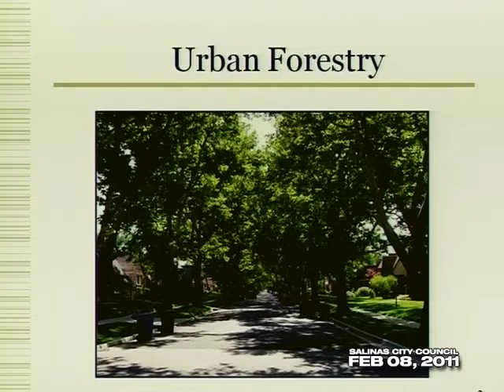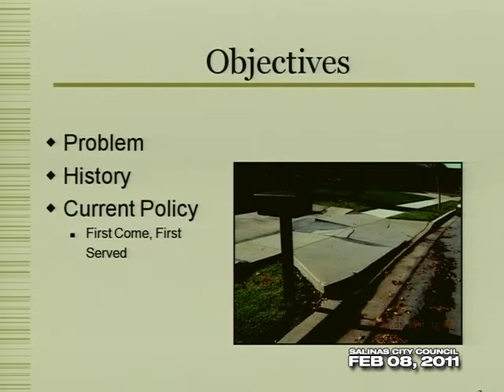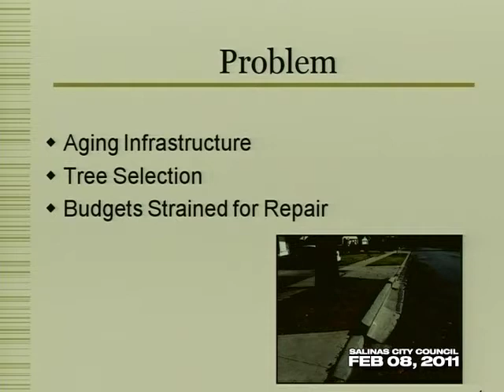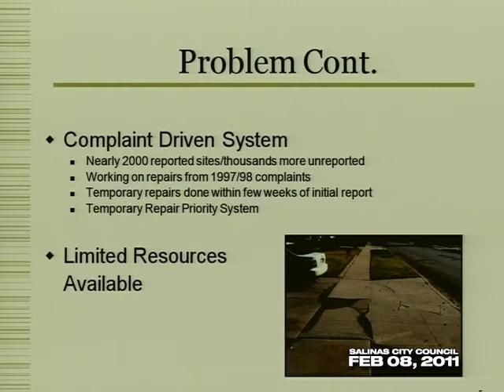02.08.11 (01/10) Salinas City Council Meeting of February 8, 2011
Part 1 of 10. Coverage of the February 8, 2011 meeting of the Salinas City Council.